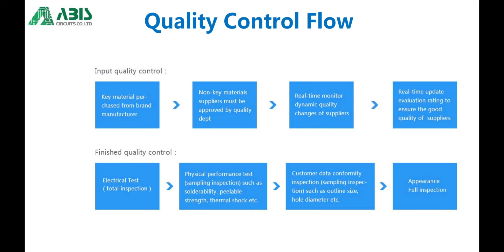Wholesale 1-40 Layers Printed Circuit Board Customized PCB for Controller/Electronic Calculator, Cir